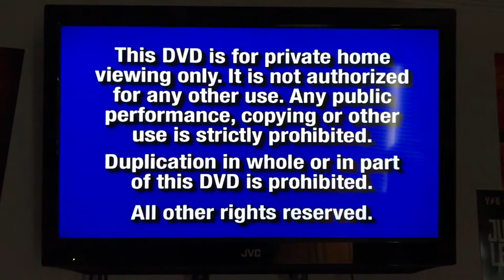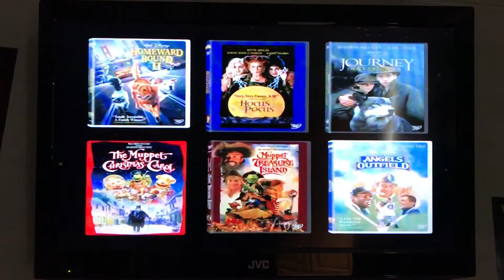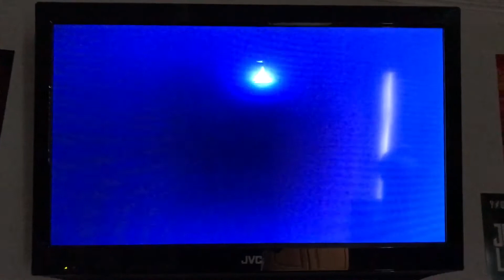Opening to A Kid in King Arthur's Court 2003 DVD